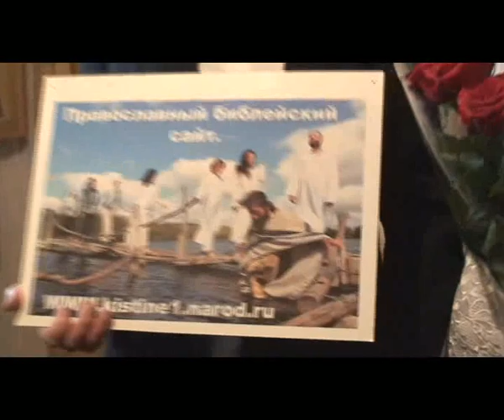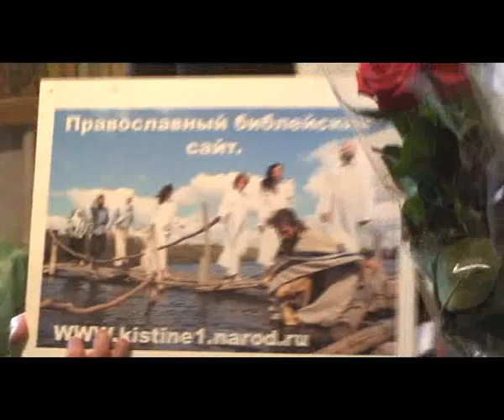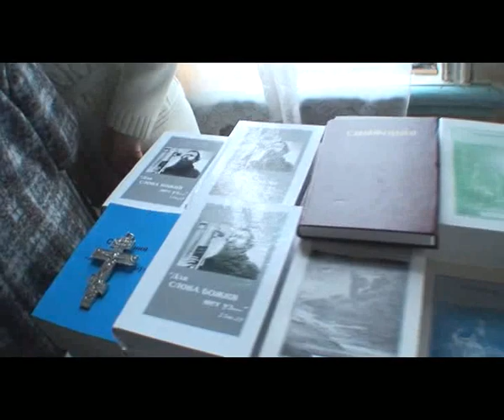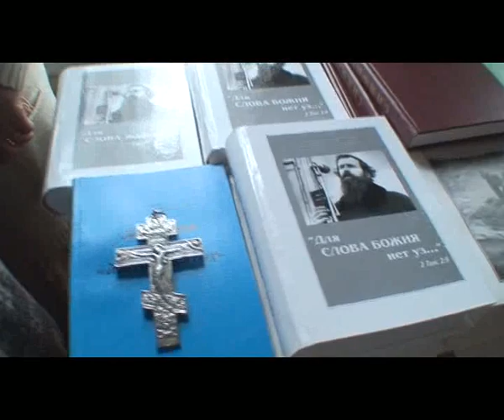Венчание Валерия и Наталии(3,4,5)